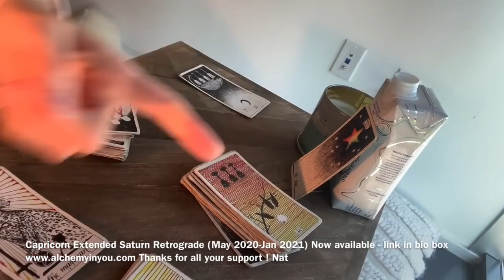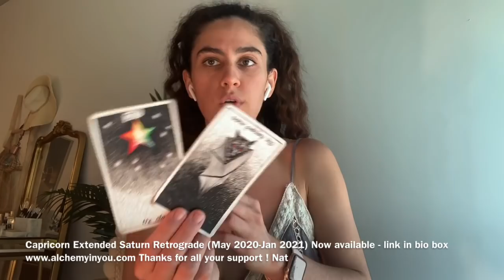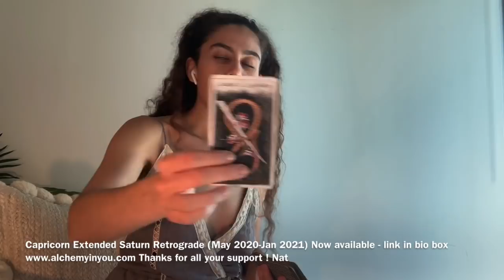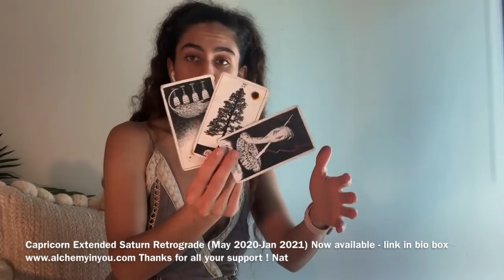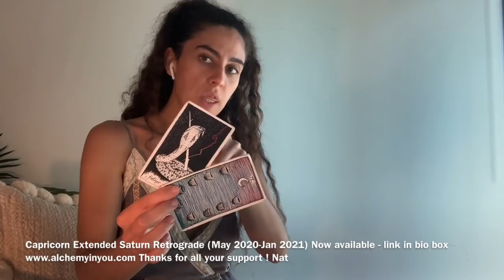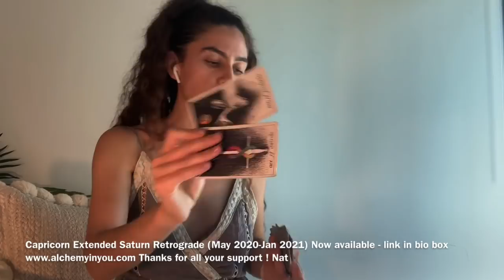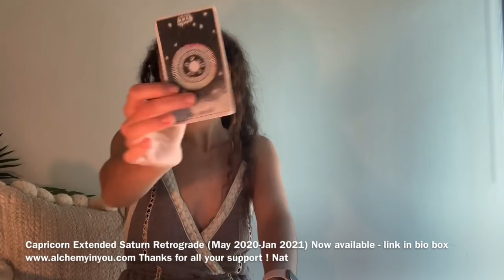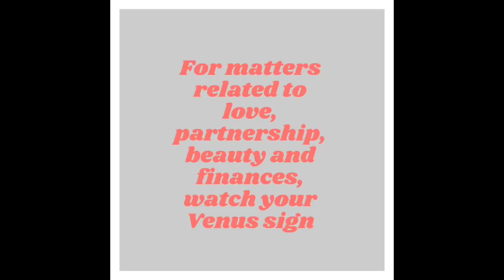Capricorn Saturn retrograde PUBLIC “ MAKING ONE OF THE BIGGEST DECISIONS OF MY LIFE...”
For the Extended May2020-Jan2021 Reading - Thanks for all your support !

To donate thank you all for your support energetically and beyond

Hi Capricorn and all ! Here is a Capricorn Saturn Retrograde special 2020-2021 general reading. It may resonate “before and/or after” the technical station Capricorn Retrograde period. Pre Shadow may be just as powerful. It may resonate with any and all placement of Capricorn including house cusping or sign placements.

Extended Moon Cycle March 24-April 13 Readings now out

Extended Moon Cycle March 9-24 available now - Thank you for all your support !

Extended March 15 - April 15 readings are still available HERE- to view

For personal readings and/or other services including Personalized energetic alignment protocols and astrology reports,